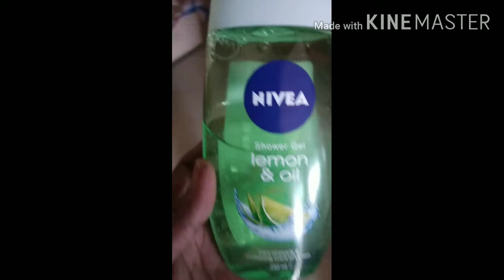Nivea shower gel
Nivea shower gal good product black dots I am used after  video upload